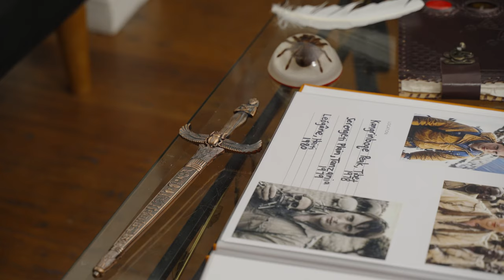Zepotha - a short film by Failsafe Productions and Hidden Lodge Films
When five teens play a drinking game in 1987, things take a mysterious turn and a demon is accidentally summoned.